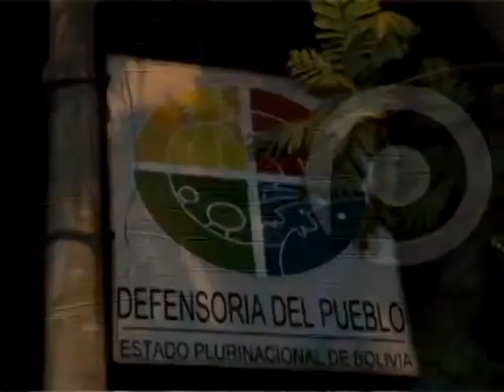Gobierno prevé cumplir acuerdos firmados con sectores en próximos días